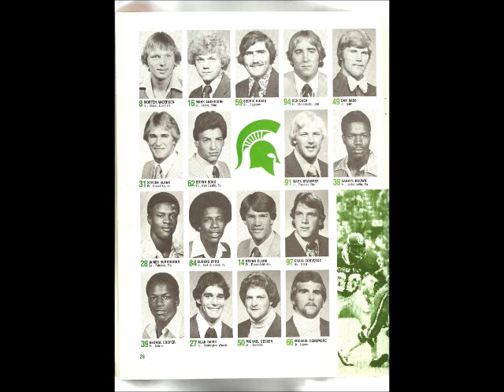Michigan State Football/Indiana 1978